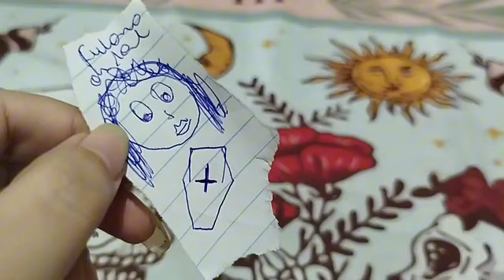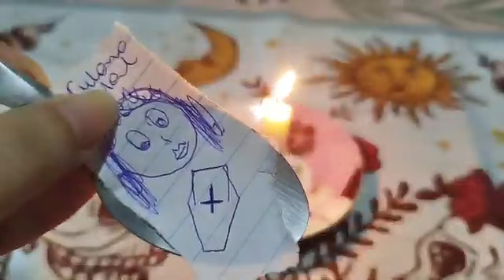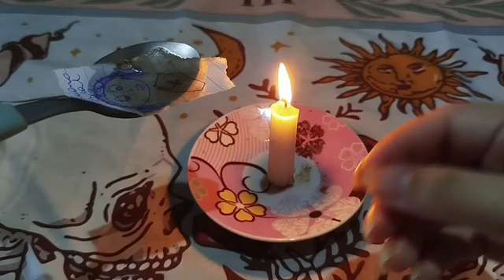SO FACA SE REALMENTE TIVER CORAGEM pra separar duas pessoas